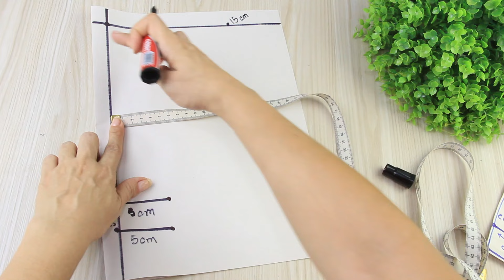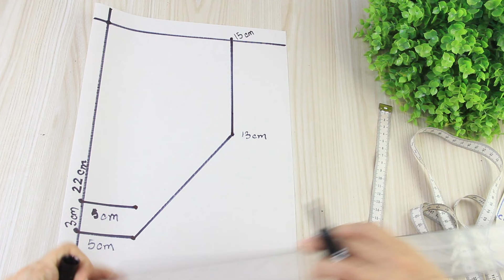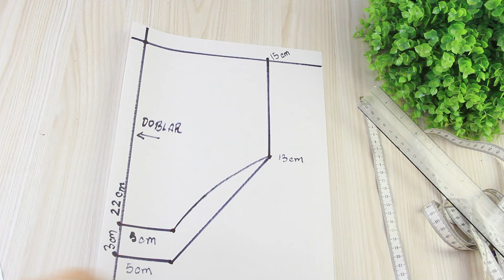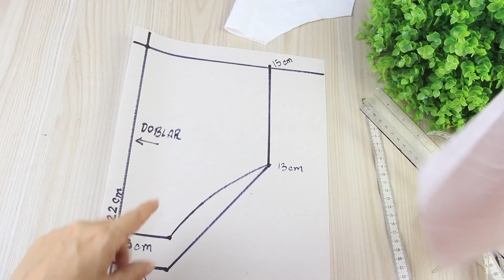✅🌺Coser hermosas bragas para bebe en solo 10 minutos / ropa interior fácil de coser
pocos paso y con retazos